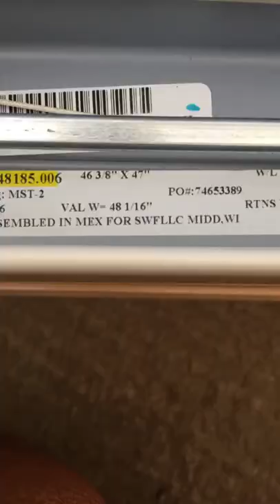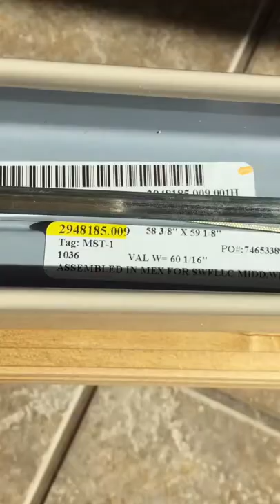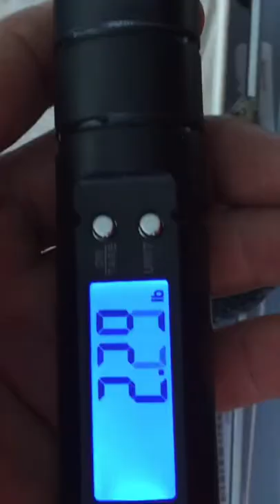Diy 1” & 2” install blinds yourself detailed instructions 2018 tips and techniques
here we are dedicated to giving you all the details and tips on making the right choice of blinds or shutters for your home or business